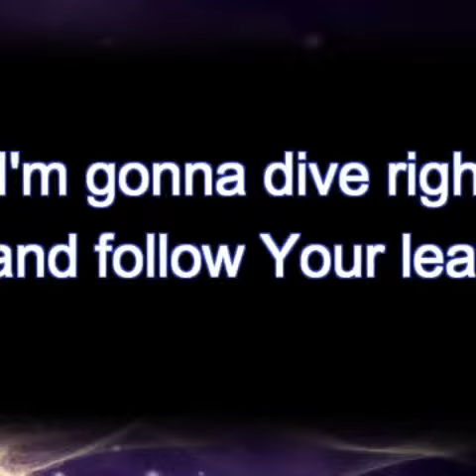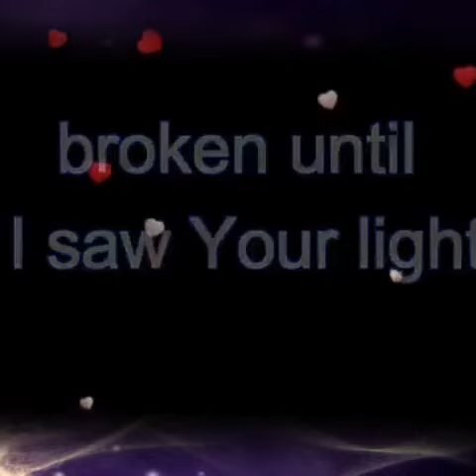Perfect for worship GOD ( Part 1 )